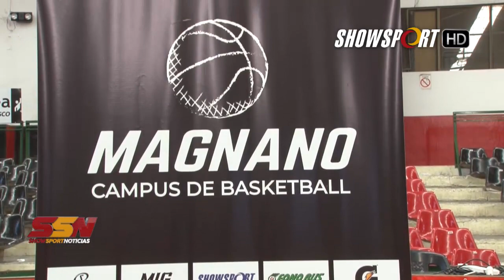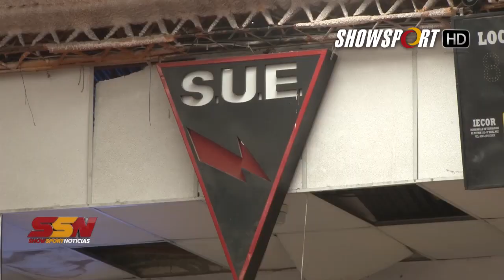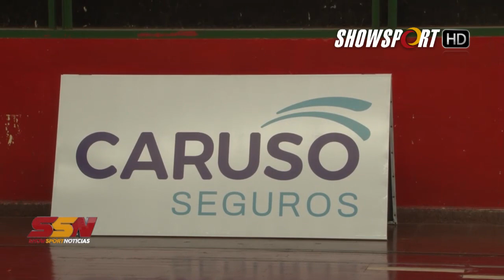Campus Magnano - Ruben Magnano